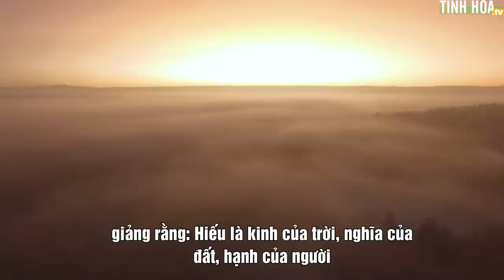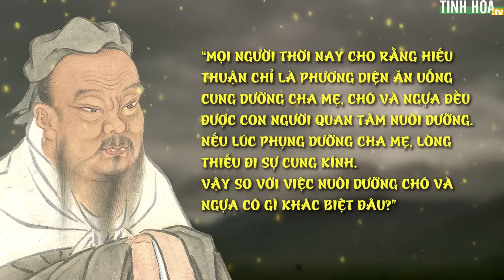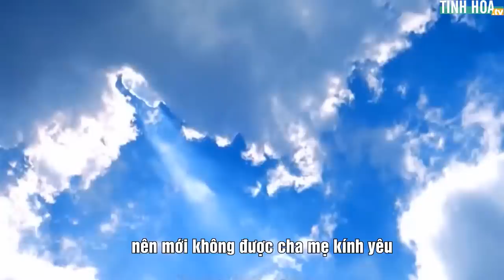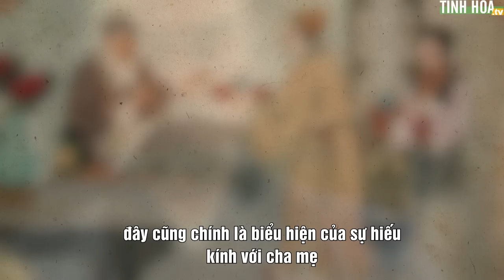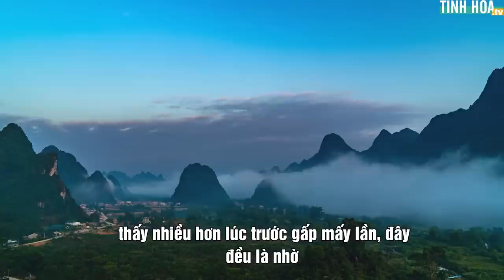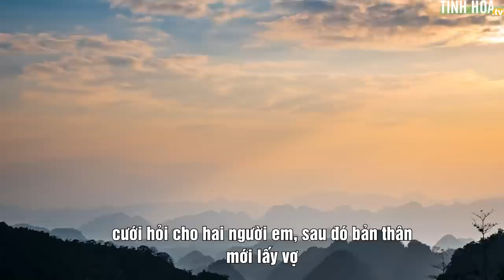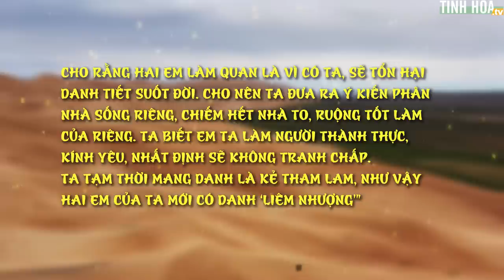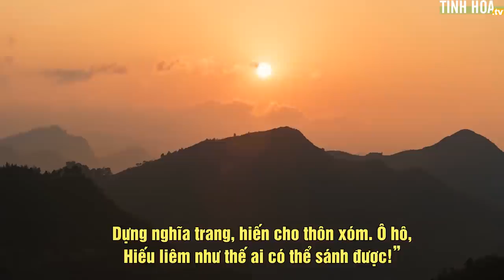Từ gương người xưa hiểu được thế nào mới là “hiếu”? | Tinh Hoa TV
“Hiếu kinh” viết rằng: “Hiếu là kinh của trời, là nghĩa của đất và là đạo hạnh của con người”. “Hiếu” là lẽ thường của thiên đạo xoay chuyển, là cái lý của đất nâng đỡ vạn vật, là đức hạnh mà con người nhất định phải thực hành.